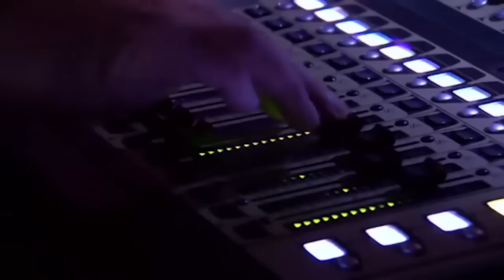You Didn't See That Coming! Girls Gone WILD Auditions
. You Didn't See That Coming! Girls Gone WILD On Got Talent and X Factor WORLDWIDE!

Top Talents pulls the best of X Factor, Got Talent & Idols from around the world! From the most amazing to some of the funniest auditions and performances we've ever seen! Watch them all here on YouTube! gottalent xfactor idol .